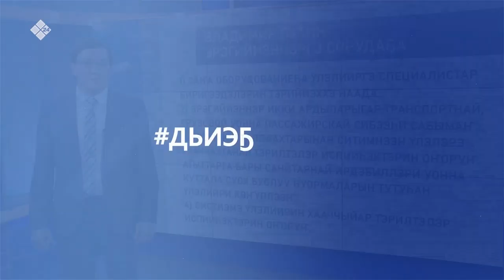Коронавируhу утары саҥа миэрэлэр